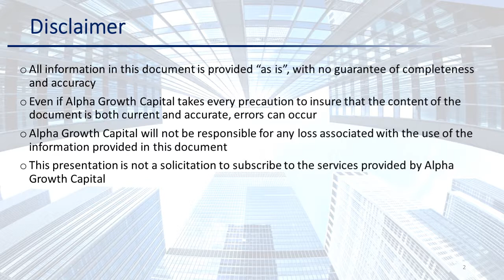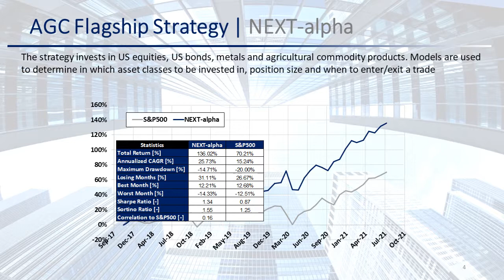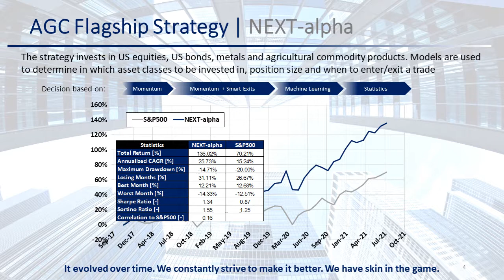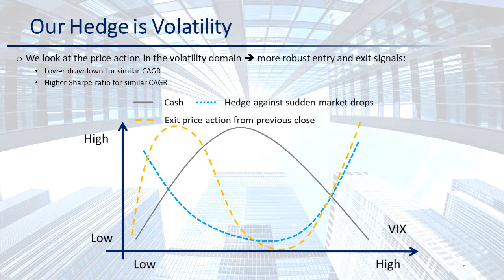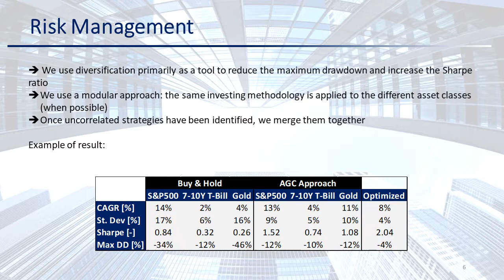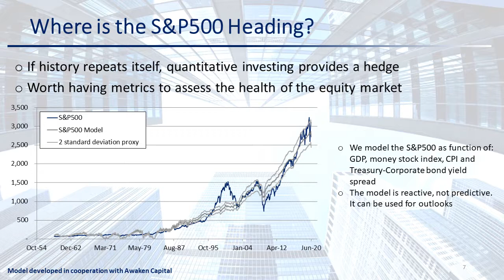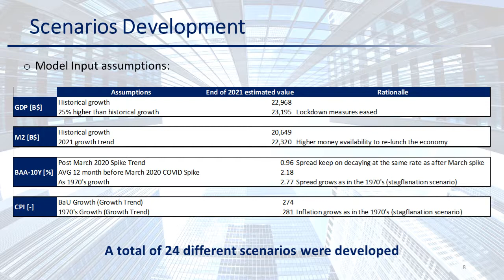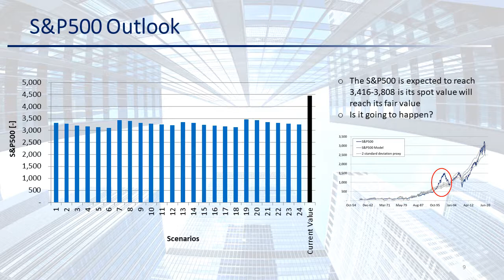AGC Smart Money Match Conference September 2021 v1 a2